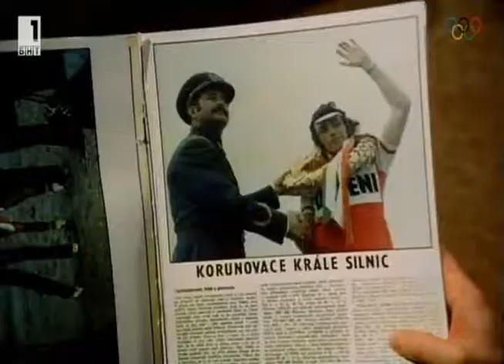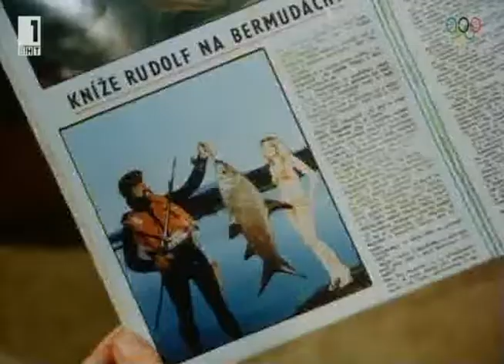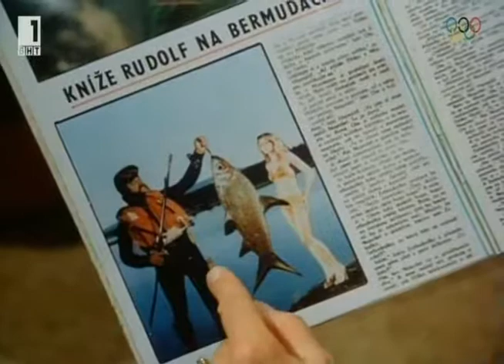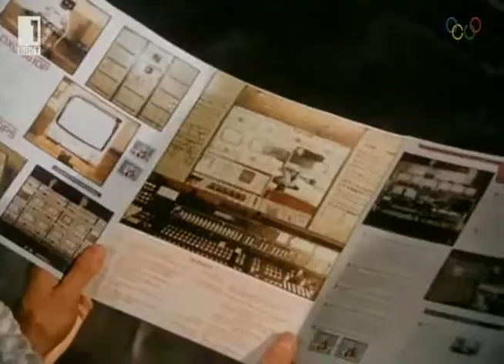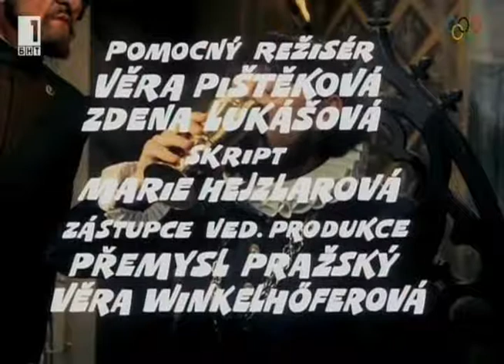Арабела Еp. 02 Бг аудио - Отмъщението на Румбурак (приказка)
Актьорът Карел Майер става телевизионен водещ на истории за "Лека нощ", след като сам попада в приказката, с помощта на звънец, на който се отзовава злият магьосник Румбурак. Неговата задача не е просто да изпълни желанието на господин Майер, а да завладее Приказното кралство и да спечели ръката на принцеса Арабела. Но Принцесата е смела и бяга в непознатия свят на хората, чийто недостатъци и вредни навици са също толкова опасни, колкото и злите магии в Света на приказките. Любовта е връзката и щастието за всички, които могат да забравят за границите и времето, ако служат на доброто.